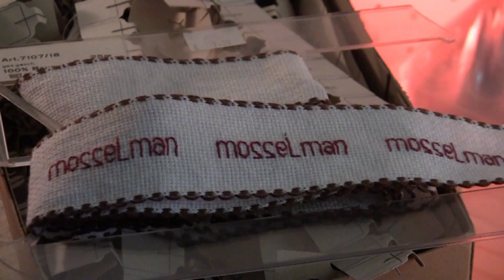BLOKZIJL KIJKEN BIJ MARIA MOSSELMAN